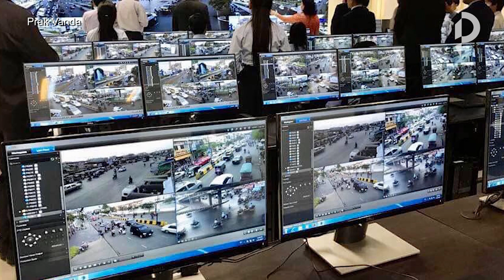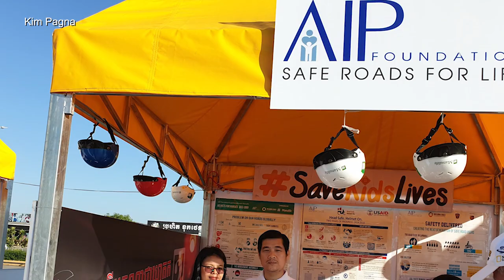Police planning to fit capital with new traffic cams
The traffic police will install security cameras on traffic lights around the capital to make it easier to identify and impose fines on traffic violators. By next year, the authorities will visit the homes of traffic offenders to impose fines.